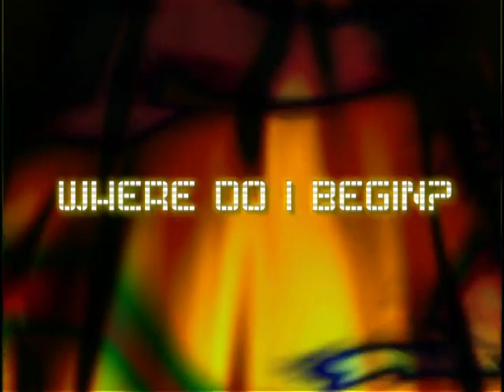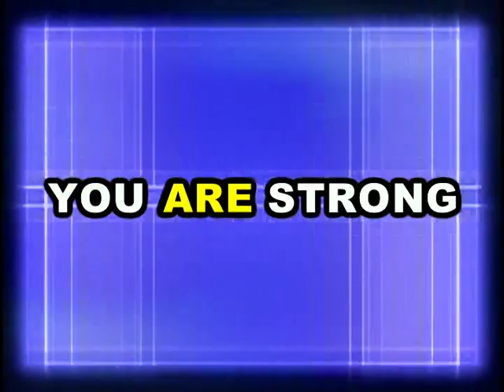Episode 2 5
KidMo Super-U Series